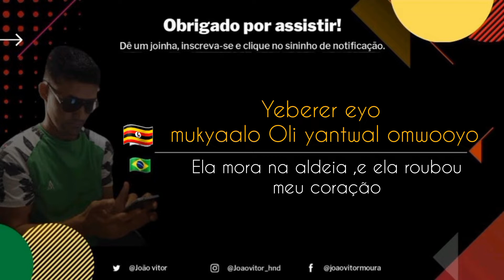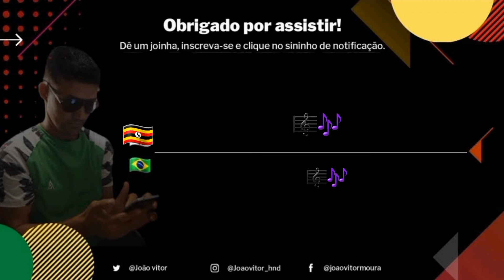Maddoxx Sematimba - Munakyaalo (legendado e traduzido)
Madoxx Ssemanda Sematimba é o nome artístico do músico de reggae do Uganda David Amon Ssemanda Ssematimba. Ele é popular em Uganda por suas baladas de reggae em Luganda, vive em Kampala, Uganda.